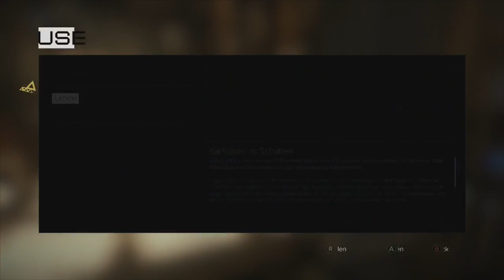[GERMAN/Deutsch] XBOne Deus Ex: Mankind Divided 100% Versuch Stream 4 (Part 13)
Habe leider vergessen die 3 Streams davor hochzuladen aber ist nicht schlimm da ich das Spiel noch weitere male durchspiele -- Watch live